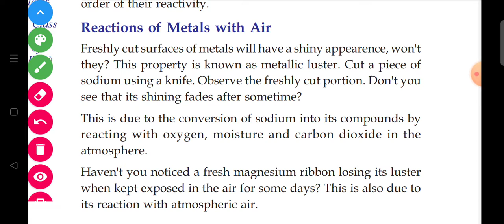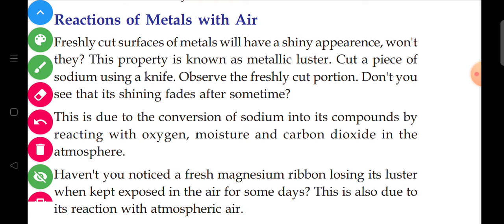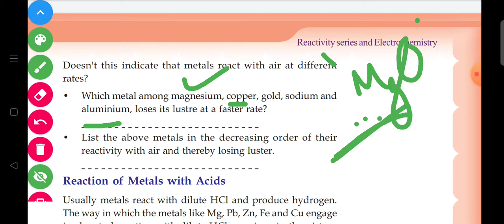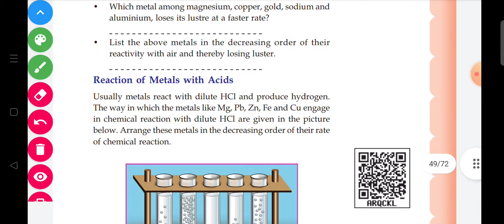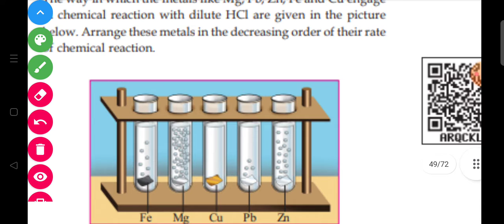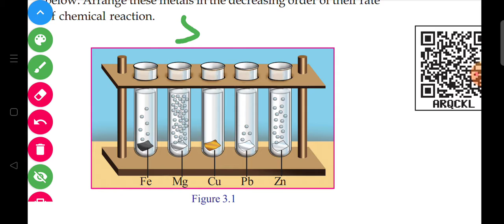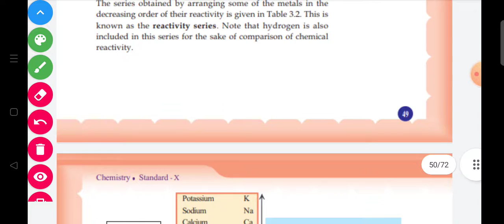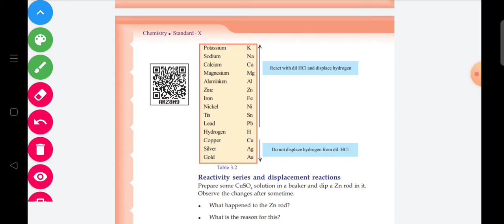Reaction of metal with air and acid